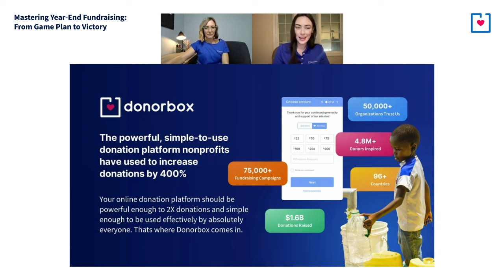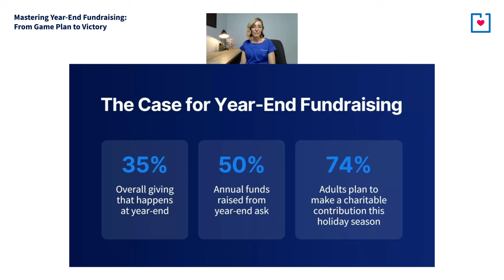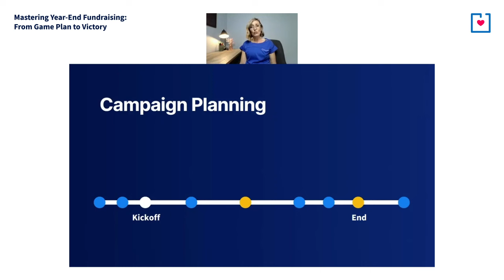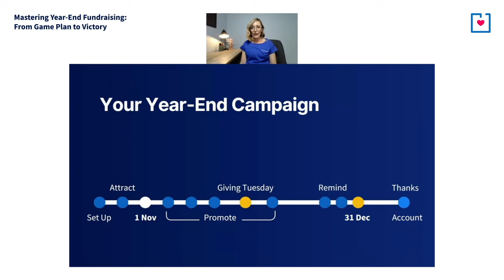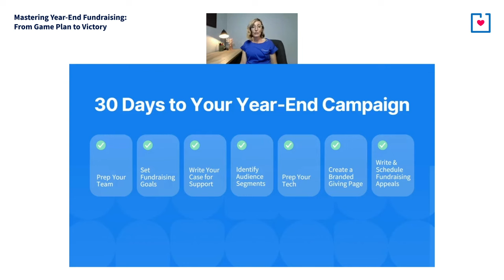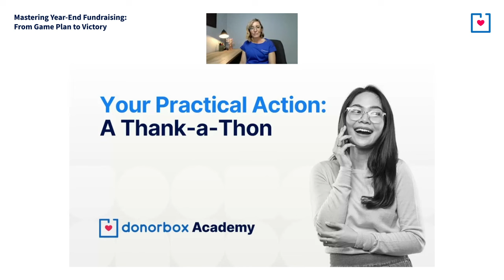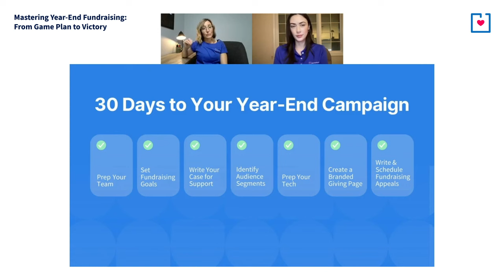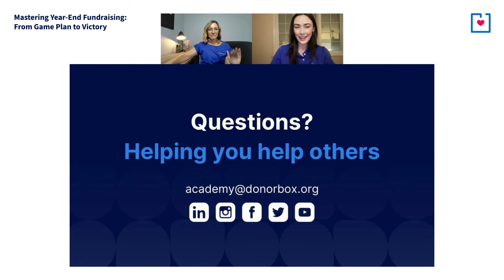Mastering Year-End Fundraising: From Game Plan to Victory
Get set for your nonprofit's most crucial appeal of the year!
Did you know that 30% of all fundraising gifts are given in December? It's true if you're going to launch a phenomenal campaign, year-end is when it matters.
Sorting out your year-end fundraising plan might feel overwhelming. You know you should start early, but other things often get in the way, and you end up rushing at the last moment.
Join Cara Augspurger, Fundraising Coach at Donorbox to learn some fast fundraising fundamentals. Get practical tips, tricks, and tools to prioritize your year-end campaign the smart way! Plus, learn how to knock out your plan NOW to free up your time this fall.
Here's a sneak peek:
-Understand the power of year-end: Discover the crucial “why” and the significance of fundraising during this time.
-Take early action: Learn how you gain strategic advantage by planning your year-end campaign in advance.
-Team up with us for success: Create a ‘set-it-and-forget-it’ year-end fundraising strategy together.
-Level up your year-end campaign game and make big things happen for your nonprofit!

00:00 Introduction
02:35 Why year-end fundraising is important
06:02 Is Giving Tuesday the biggest giving day of the year?
08:44: Coping with year-end fundraising activities
11:33 How to plan to stay focused
14:43 How to create a targeted fundraising campaign
17:30 How to inspire your donors
20:16 From countdown to campaign measurement
21:59 Donorbox Academy
28:36 Q & A
31:38 Does Giving Tuesday apply to all nonprofits?
34:46 Getting your first donors
36:56 Winning grants
38:38 Connecting with past donors
40:40 How to ask for donations
43:11 Request a Donorbox demo
44:00 Starting year-end campaign planning early
48:17 Peer-to-peer campaigns
50:18 Budgeting for year-end fundraising
53:27 Wrap-up